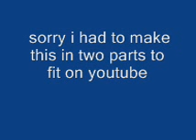The History of Howlingwolf Fm & Am Radio part 2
And why there are to howlingwolf am stations
rember the 2nd station is a copycat
part 2